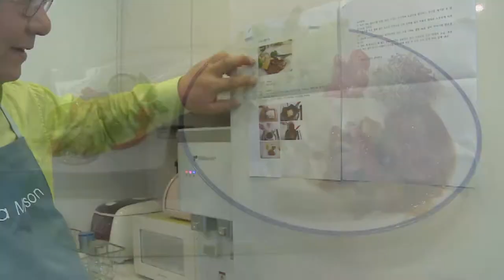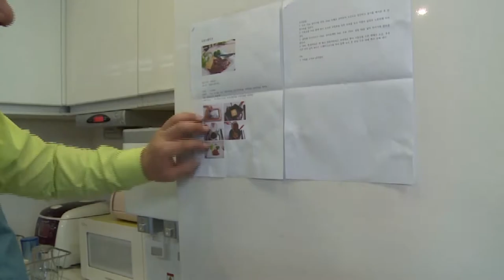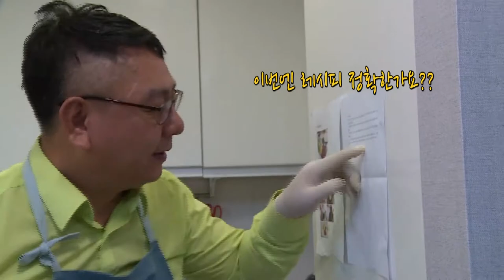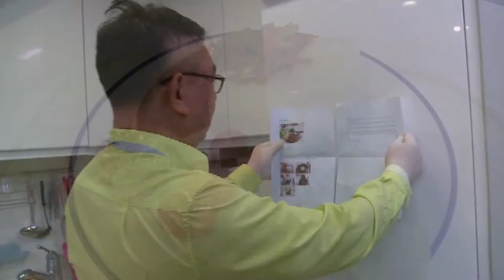음식 레시피 따라하기 "두부 스테이크"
혼밥, 혼술, 혼자여행하기 좋아하는 늘곰 아저씨의 레시피 따라하기
늘곰이란 늘어진 곰같다고 해서 붙여진 별명이다. 앞으로 늘곰 아저씨의 하루일상을 통해
우리사회의 먹방, 여행, 운동, 건강 등등을 진솔하게 유튜브의 유저들에게 공개하고자 한다.
첫번째 늘곰의 레시피 따라하기를 통해 혼자 사는 사람들의 이야기를 하고자 한다.
그리고 늘곰은 1965년도에 태어나  여러가지 다양한 경험을 가지고 지금까지 살고 있는데
13살 때  늘곰은 영화에 연기자로 출연하여 활동하였고 늘 그림그리기를 좋아해 대학 전공도 서양화를 했다. 20대에 들어서  미국 유학을 통해 예술과 방송에 활동을 했다. 30대중반에 한국으로 들어와 지금까지 방송제작일을 하고 있다.  취미는 먹는 것을 좋아하고,  마사지,  그림그리기,  모빌만들기, 쇼핑하기, 골프, 축구 등 운동도 좋아하고, 뷰티메이크업과 요리하기, 여행을 통해 가본 나라는 미국, 멕시코, 캐나다, 중국, 동남아국가중 라오스, 태국, 필리핀,  홍콩,  일본,  인도네시아, 인도, 캄보디아 등 유럽은 프랑스, 영국, 핀란드,  독일 등을 다녔으며 앞으로도 여행계획을 추진 중이며  이를 통한 많은 재 미와 정보를 얻어 나의 일상을 조명하고 이야기 할 것이다.  채널 스토리박스의 많은 응원을 부탁 드립니다.
감사합니다.